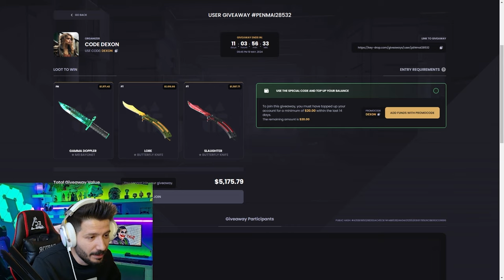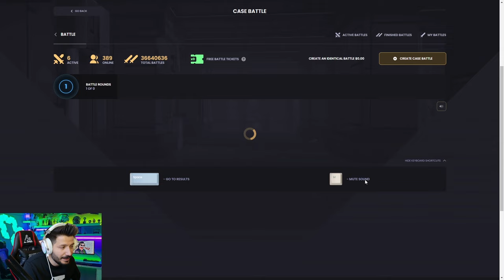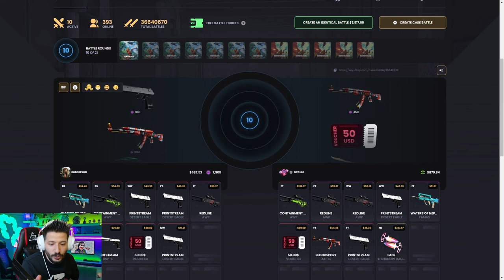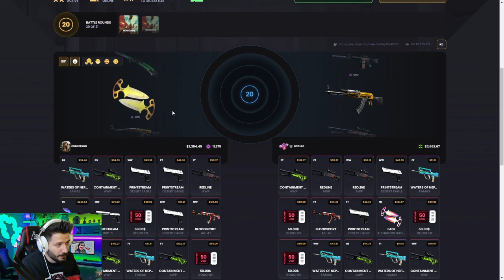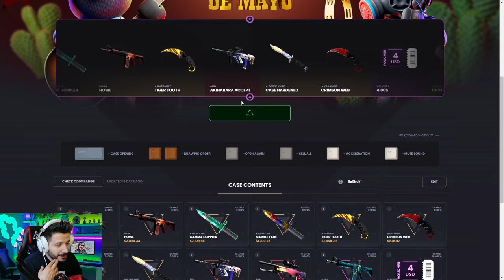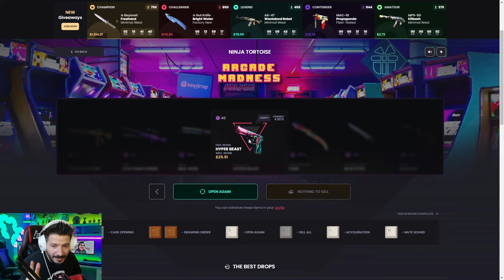EFSANE ÇEKİLİŞ İÇİN SON GÜNLER Keydrop Promo Code 2024 giveaways